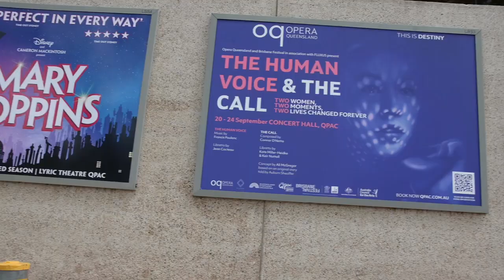Seg 2 of 3 - Zoe Zeniodi Greek Maestra standing ovation Opera Queensland November 2022 Tricia Ziemer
Producer Director Tricia Matsoukas Ziemer - TMZ TV Australia
Ceo Patrick Nolan
Soprano - Ali Macgregor Answering The Call: shares what it takes to bring an untold story to life on stage
Soprano - Alexandra Flood discusses love, grief, and the emotional authenticity of The Human Voice